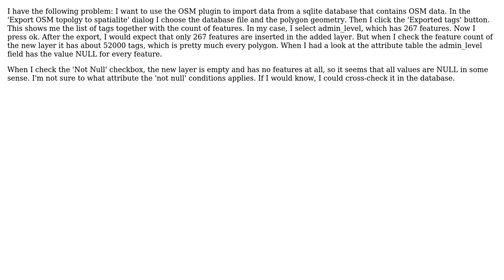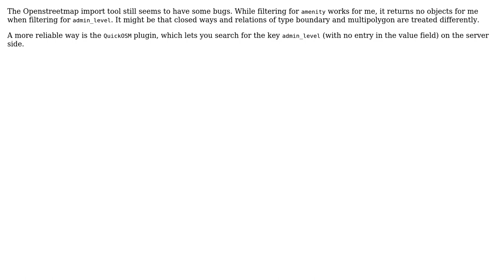GIS: QGIS import osm data via OSM-plugin and sqlite does not only import selected tags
With thanks & praise to God, and with thanks to the many people who have made this project possible! | Content (except music & images) licensed under CC BY-SA | Music | Images & others | With thanks to user Torsten user Steven Kay user PolyGeo user AndreJ and the Stack Exchange Network Trademarks are property of their respective owners. You are responsible for your own actions.